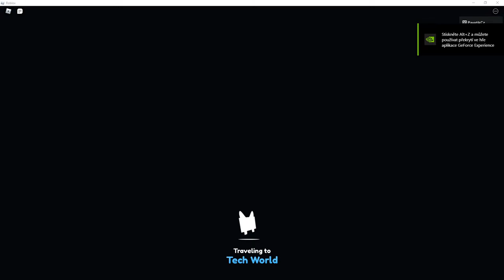🔴NOVÝ UPDATE PET SIMULATOR X! DÁVÁM DO VAJEC 550MEGA! 😱😱😲!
Minecraft servery které hrávám: mc.survival-games.cz
                                                          mc.agonia.cz
                                                          play.hypixel.net
                                                          mc.mineover.cz
                                                          mc.epicworld.cz

Přes co streamuju: OBS studio
Přes co stříhám: Vegas PRO 15

Ahoj fanoušci a sledující,
Já jsem Pavatik a chci bavit a rozesmát lidi u různých her.
A taky mi moc pomůže když mě budete i sdílet. Děkuju! ️